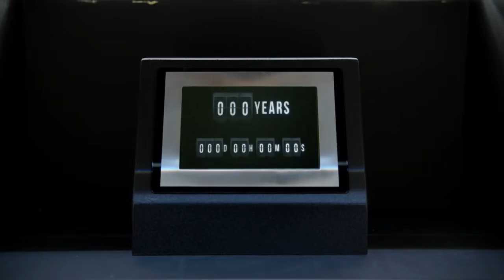100 Years The Movie Youll Never See Future Teaser